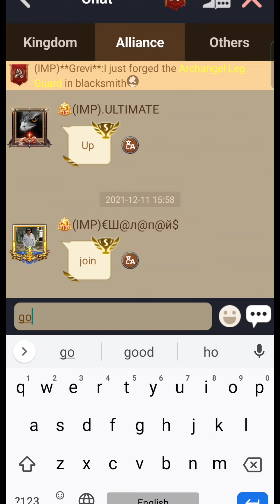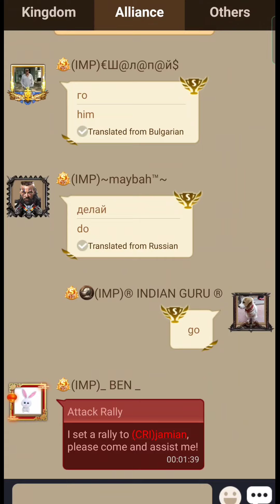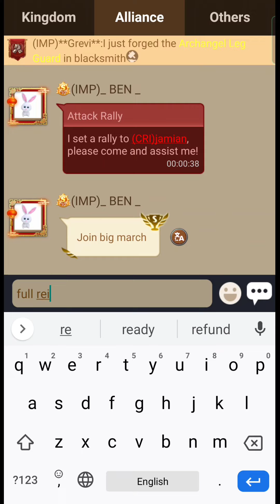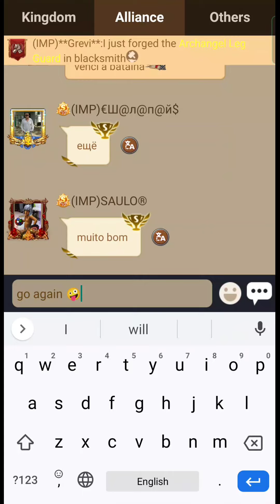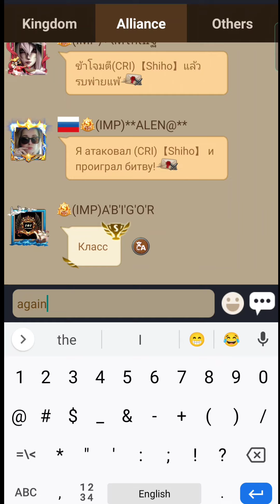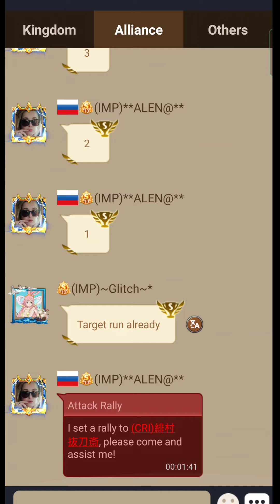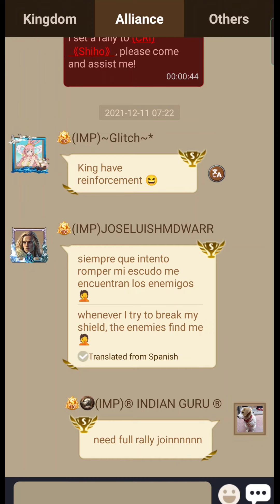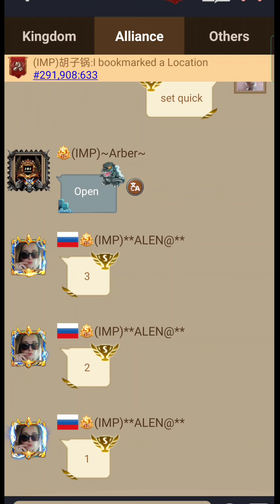Clash Of Kings - K101 vs K291 || Crazy Rally || Crazy Solo || Dimitri || King V54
This is Clash of Kings Game play. This video made for totally entertainment purposes, here a small video on last Saturday kingdom vs kingdom Battle event in CoK.

In video song taken from NCS Channel